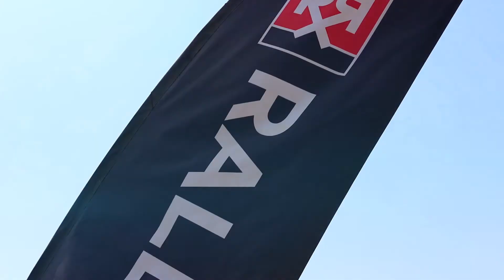GridLife Alpine Horizon Festival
GridLife is all about combining motorsports and fun, and their 3rd Annual Alpine Horizon Fest at Pikes Peak Intl Raceway is a perfect example of that balance. 3 days of racing, time attack, drifting, offroad, rally racing, concerts and of course one of the best parties in motorsport!

Check out our recap video highlighting some of the action and some of the teams and drivers that rely on VP to fuel their winning race programs. To learn more visit VPRacingFuels.com and Grid.Life